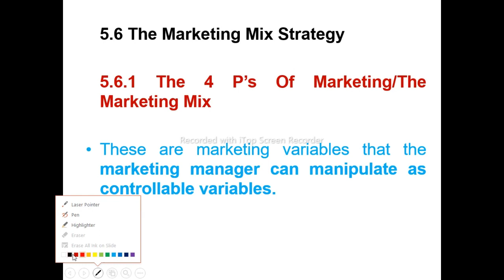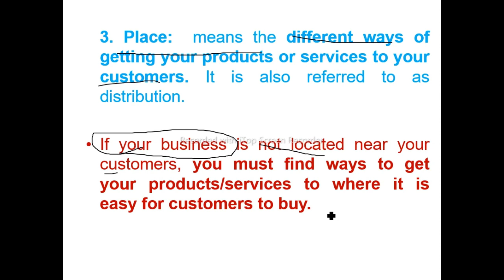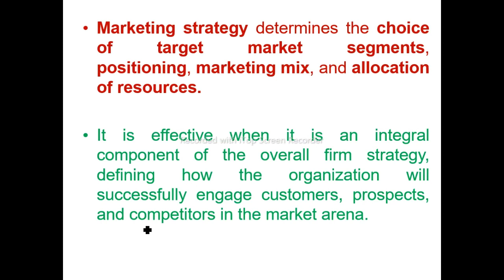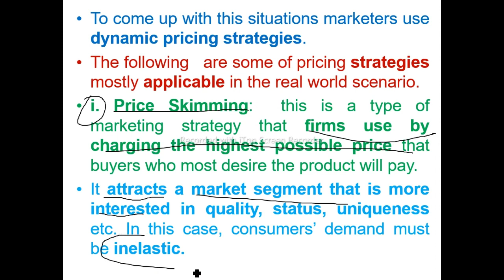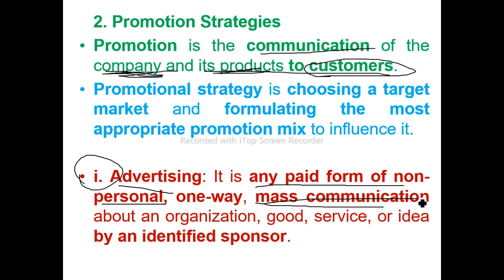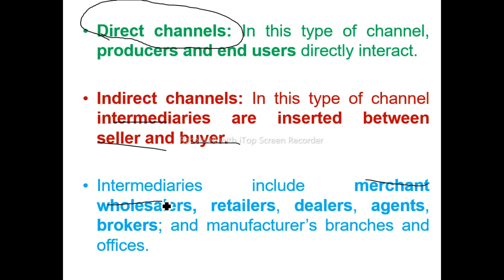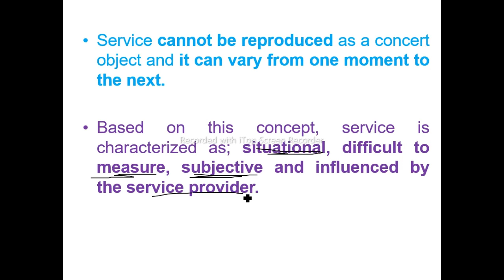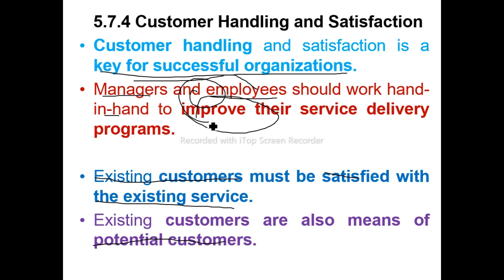Entrepreneurship chapter 5 part two in Afaan Oromotin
Marketing in entrepreneurship involves identifying and satisfying customer needs through creating, promoting, and distributing products or services. Entrepreneurs need to develop effective marketing strategies by analyzing customer behavior, conducting market research, and implementing various marketing tactics such as advertising, social media marketing, and content marketing. A strong focus on marketing is crucial for building a sustainable business that can compete in today's highly competitive marketplace.